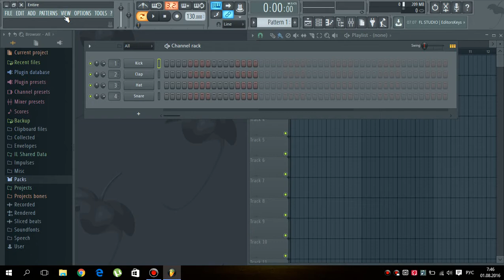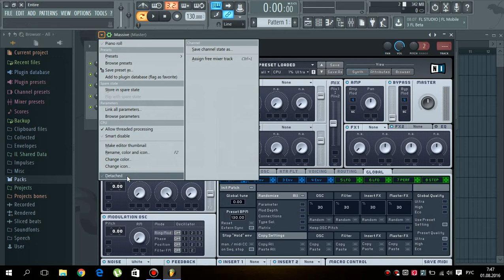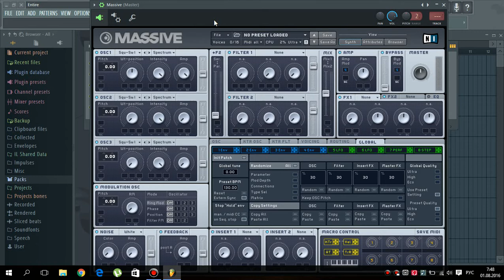Как уменьшить окно VST плагина в FL Studio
В видео показано как "донянуться" до областей плагина, заблокированных панелями Windows и FL Studio, как получить полный обзор окна плагина. Краткое описание функции Detached.